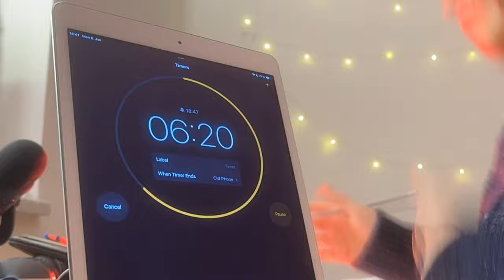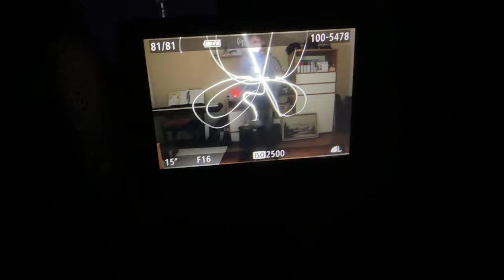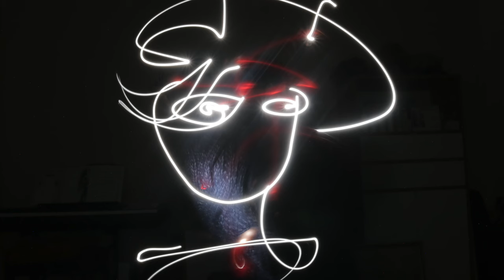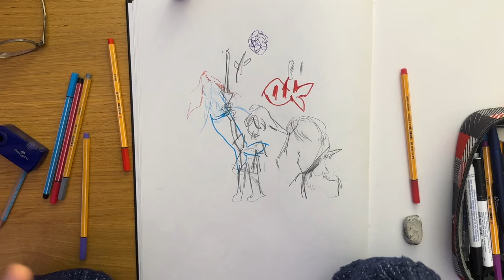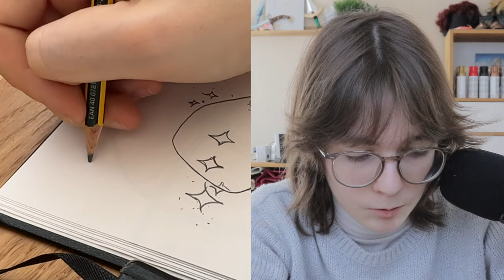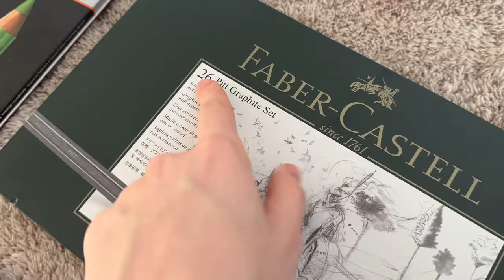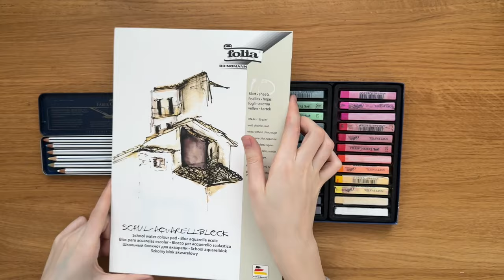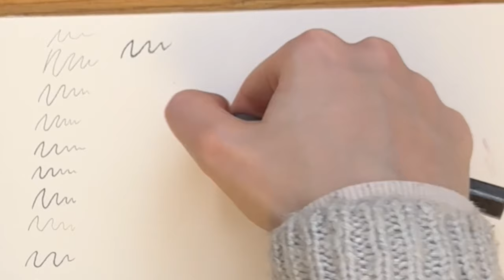Beat ARTBLOCK with me (chaotic)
This is a full on tutorial (one could call it) on how I successfully got rid of my artblock. This may vary for other people but maybe at least some of my techniques here are helpful for you!

I'm busy moving to my new studio atm and I'm very excited to start this journey with you. See you again in February!